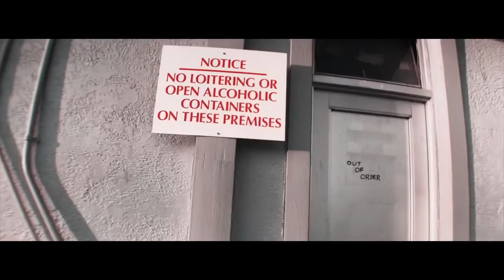Gft Look Alive Remix @ShotByConstan ShotOffiPhone 7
ShotOffIphone7